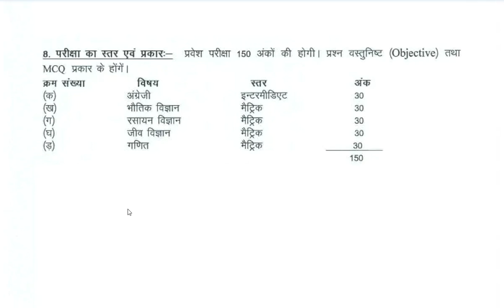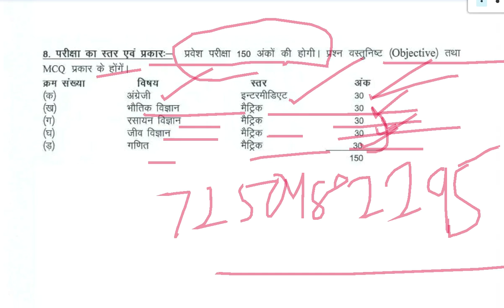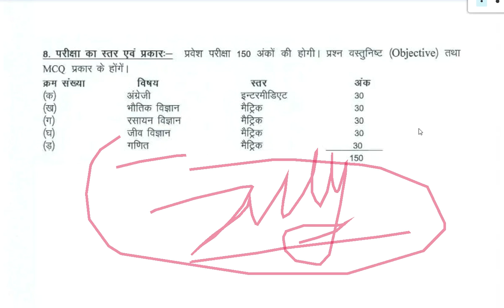Jharkhand Anm / gnm / form || jharkhand anm gnm syllabus details information || jceceb || by V2MAM